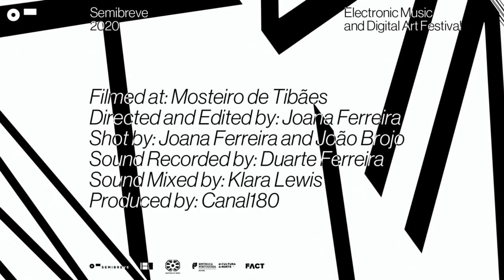Klara Lewis at Semibreve 2020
Klara Lewis performs at the 2020 online edition of Semibreve Festival, filmed at Braga's Monastery of São Martinho de Tibães.

A partnership between Semibreve and Canal180, with support by Fact

Filmed at: Mosteiro de Tibães
Directed and Edited by: Joana Ferreira
Shot by: Joana Ferreira and João Brojo
Sound Recorded by: Duarte Ferreira
Sound Mixed by: Klara Lewis
Produced by: Canal180